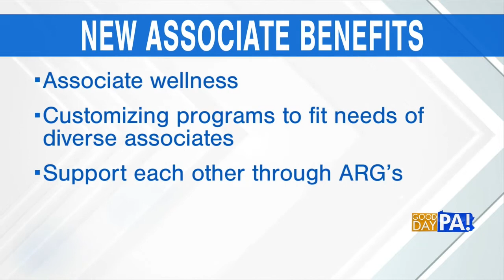We're hiring at Members 1st!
There are a lot of benefits to being an associate at Members 1st:

- Nationally recognized 401(k) program
- Associate events that include national recording artists
- A company-wide commitment to wellness

Though, perhaps the best one, we believe, is that it's like joining a faM1ly! Sara Kennedy, our SVP of Associate Experience, talks about this and so much more with our friends at Good Day PA.